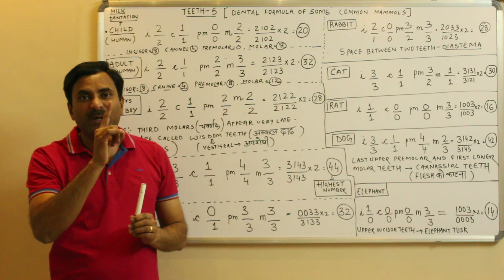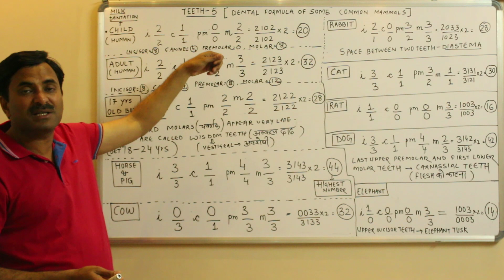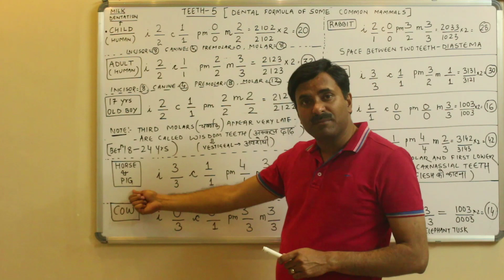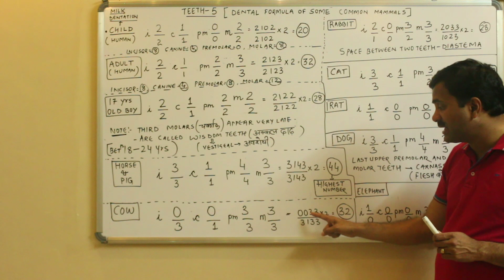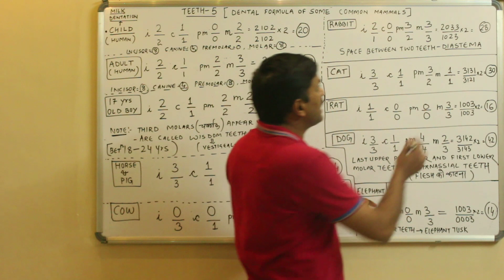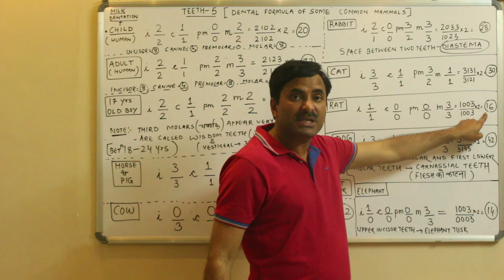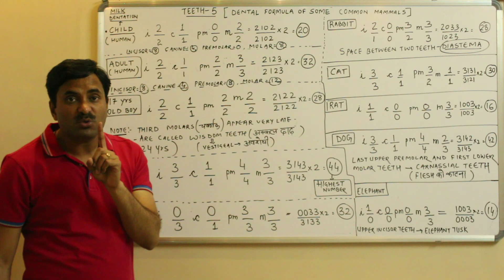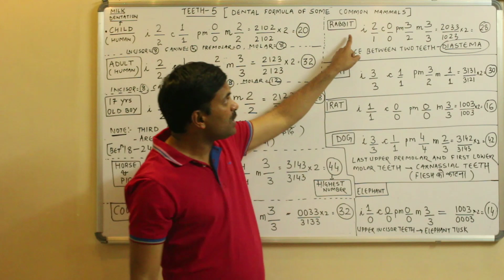Teeth | Part-5 (Digestive system) Human Physiology | Hindi Medium